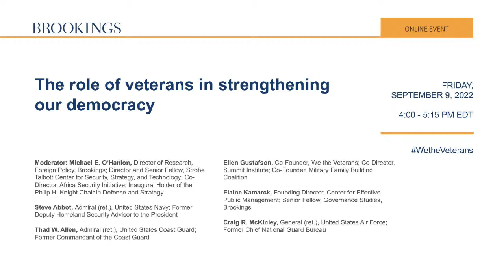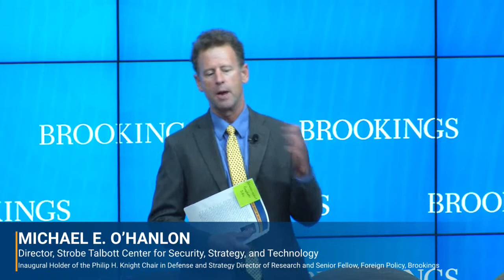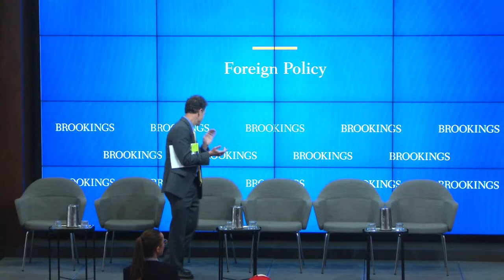The role of veterans in strengthening our democracy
The January 6 insurrection at the U.S. Capitol was a head-on attack on U.S. democracy that exposed our system’s fragility and eroded the American public’s trust in our institutions. The assault left American democracy in a precarious state, but it also inspired an urgency to protect it from future exploitation. Few are better positioned or more seriously committed to safeguarding democracy than the men and women that served our nation in uniform and took an oath to support and defend the Constitution: military veterans.

On September 9, Brookings will host a panel discussion on the role of this critical population, the national security implications of January 6, the future of American democracy, and the role of veterans and their families in promoting and protecting it on the home front.